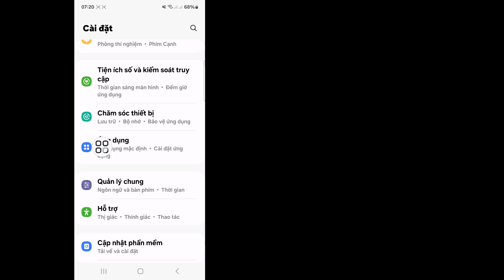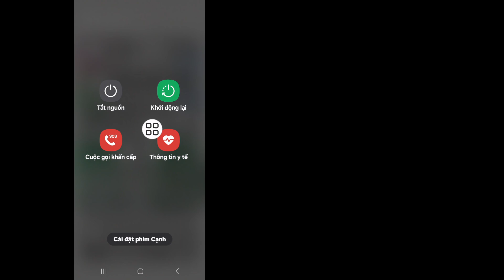Cách Xóa Meta Ai trên WhatsApp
Android School

Trong Video Này Tôi Sẽ Chỉ Cho Bạn Cách Xóa Meta Ai trên WhatsApp. Hãy Tiếp Tục Xem Video Cho Đến Khi Kết Thúc, Đây Là Phương Pháp Rất Đơn Giản Và Dễ Dàng. Video Này Dành Cho Bạn. Hãy Xem Toàn Bộ Video Mà Không Bỏ Qua Nếu Không Bạn Sẽ Không Hiểu Rõ.

Cách xóa Meta Ai trên WhatsApp, Xóa Meta Ai trong WhatsApp,
Làm thế nào để tắt Meta AI trên WhatsApp?,

 Nếu bạn có bất kỳ yêu cầu hướng dẫn nào,
Hãy cho tôi biết trong phần bình luận! Tôi sẽ thực hiện cho bạn trong vòng 1 ngày.